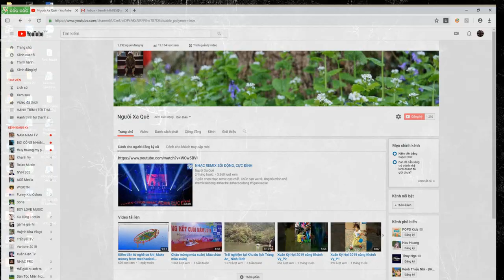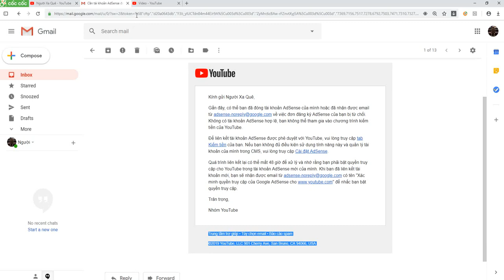The monetization tab is disabled_Tab kiếm tiền bị vô hiệu hóa do tài quản Adsense trùng lặp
Xin các cao thủ trong giới Youtuber chỉ giáo. Mình tìm tòi mãi mà không tìm ra hướng giải quyết. Chân thành cảm ơn